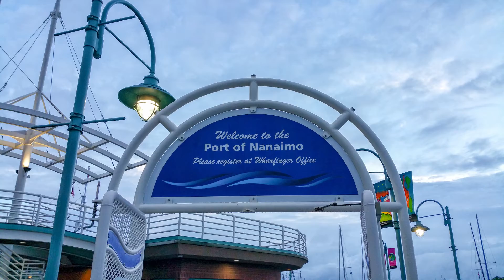Northwest Passages 2016 Part III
In August 2016 the Stewart/Borosdy Adventure Team embarked on trip to explore the San Juan and Gulf Islands of the Pacific Northwest. Aboard Far C’r, our 22’ C-Dory, and Vega, Bernie and Marilyn’s 25’ C-Dory we spent a fantastic month enjoying the finest of weather. During this adventure I was able to use my cameras to time lapse the whole cruise. I hope the viewer enjoys the ride.

In Part III we travel from Ganges, on Salt Spring Island over to Montaque Harbor and then on to Nanaimo Canada. This is as far North on this trip that we ventured.